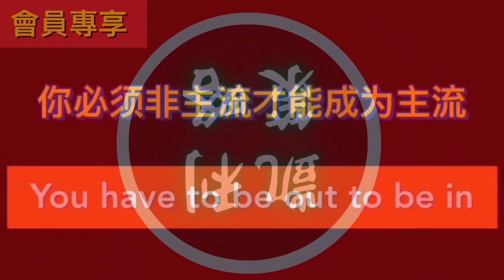【会员专享】百家乐可以赢钱，但美国赌场难赢百家乐，而澳门的朋友有机会！